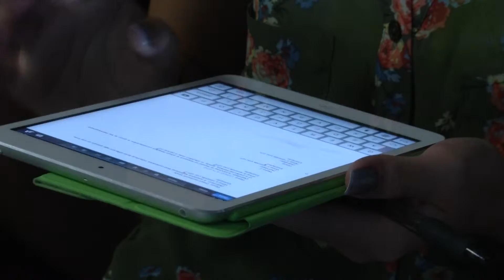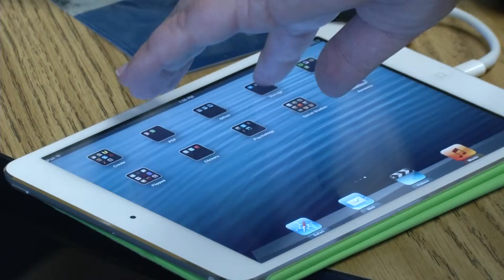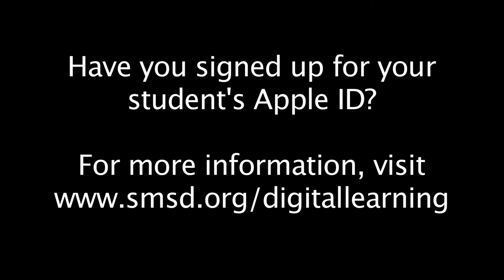Countdown to Launch 3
Drew Lane, executive manager of information services, talks about Digital Citizenship.